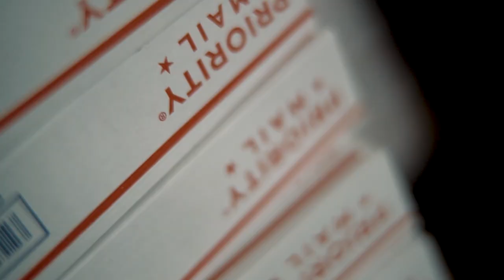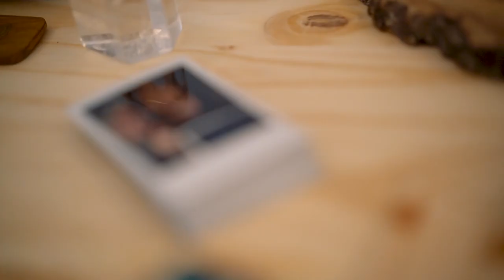Aquarius Zodiac Collection feat. "Water Bearer" from Crystal Bar Soap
This video features the first bar in our Zodiac Collection, Water Bearer. It represents the Aquarius sign and has the crystals Garnet embedded inside.